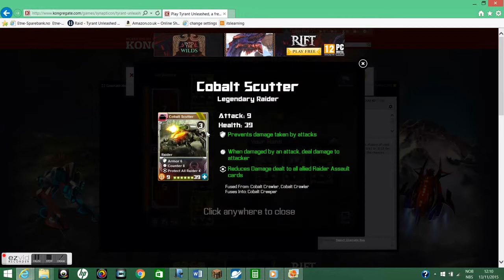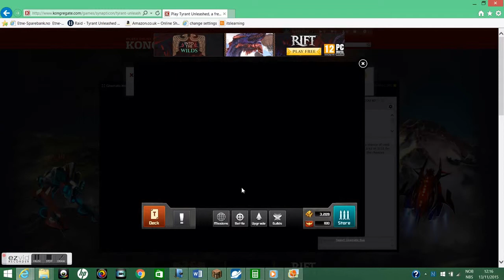Tyrant Unleashed S2E1: Xillanail Project - I'm back, and so are Mephistopheles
I'm back to make a second season on Tyrant Unleashed, suprisingly are also Mephistopheles back.